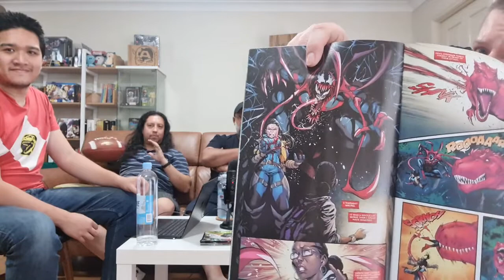Council of Reads -ISSUE 50- Rave at the Dave Cave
Ghost Rider #1 and Step By Bloody Step #1 hit our shelves this week, along with some brand new Marvel Legends action figures! We also discuss a new Thor: Love and Thunder Lego set, the Cuphead Show, and Fomi's Film Flashback The Babadook.